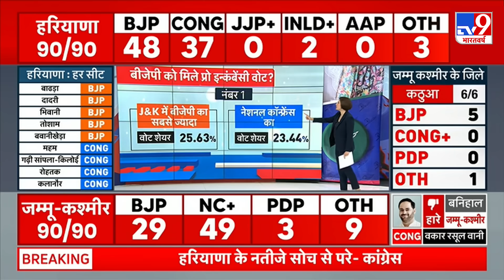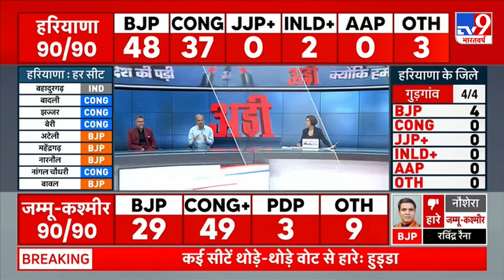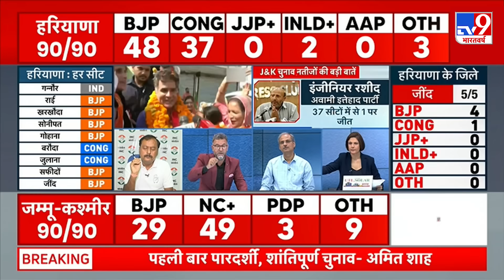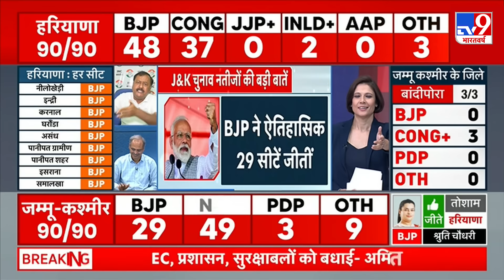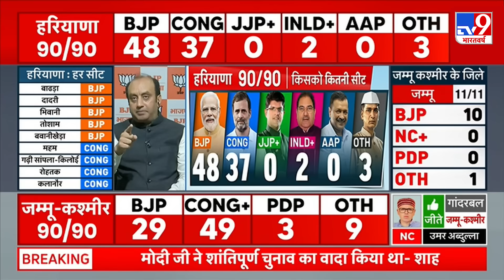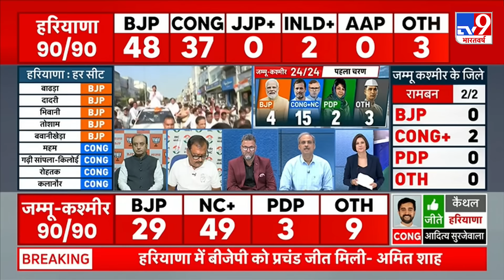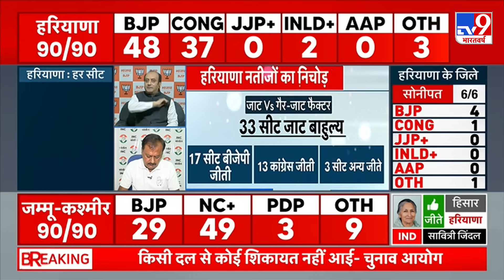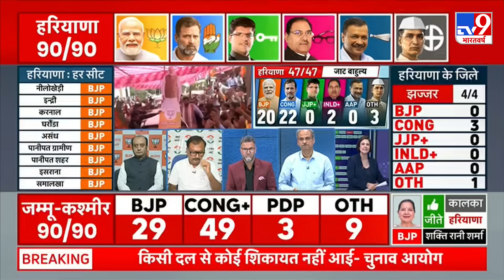Adi Full Show: विपक्ष को मोदी लहर की चोट...हरियाणा-J&K में प्रो इंकंबेंसी वोट? | Haryana Election